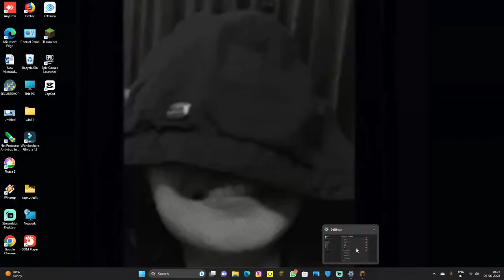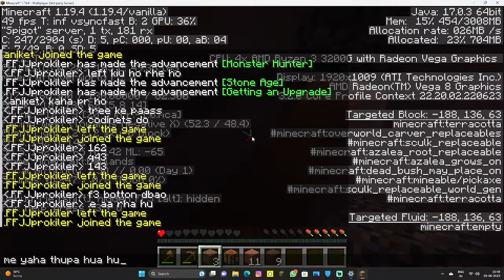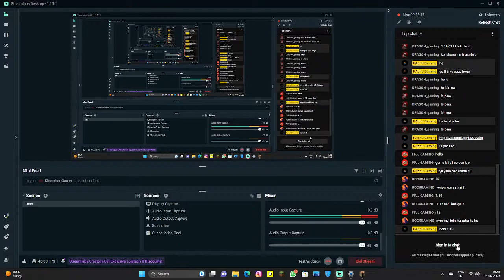Minecraft live survial world series #1 raghu gamin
Ip : Ankukiduniya.aternos.me

Port: 20564

anyone can join this